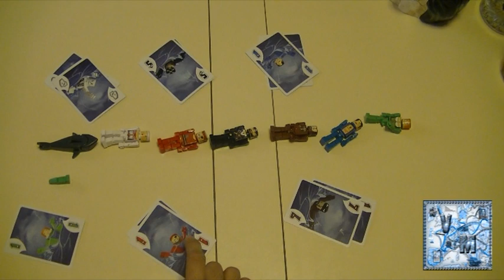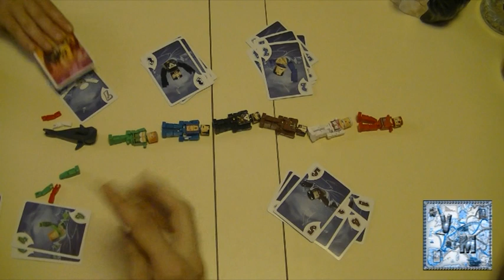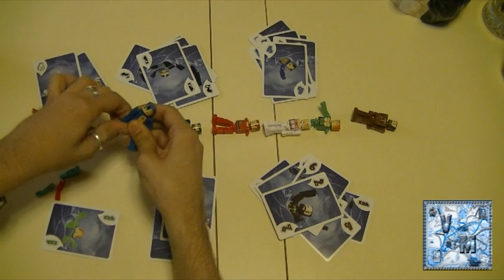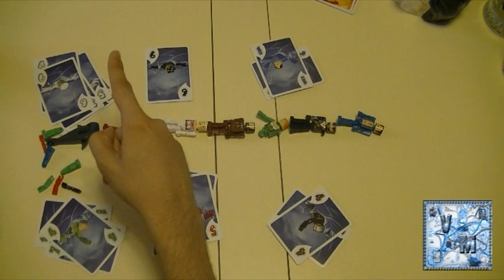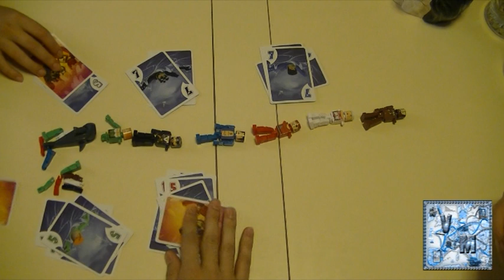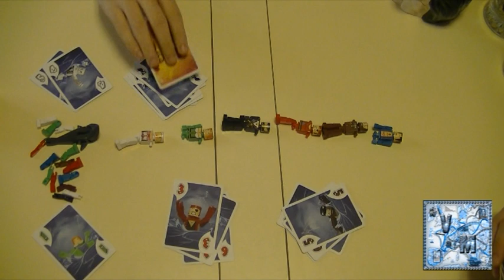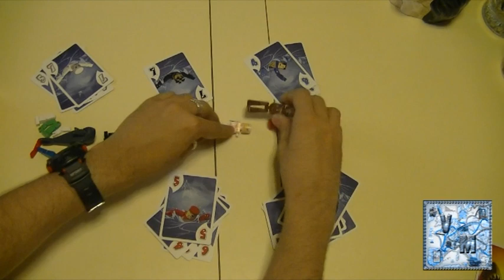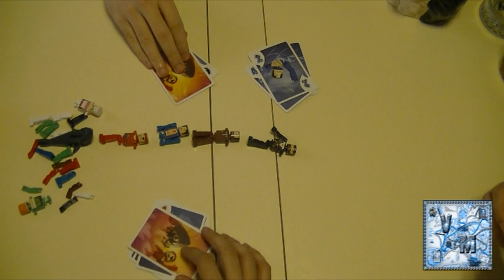Tiburón - Juego de mesa - Gameplay